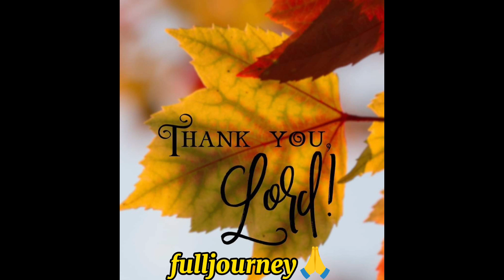Macau adventure dec. 24-25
with nay Helen, nay Margie ,Angel, divine, Donna, Roxanne, Marilyn, Josie, ate Vicky, ate myrna and Ann..